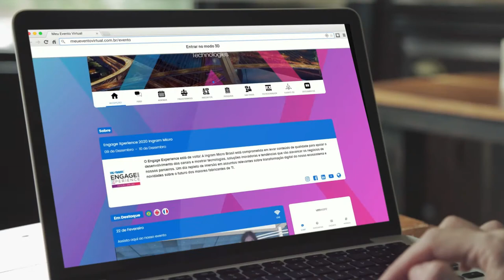Meu Evento Virtual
O FUTURO EM EVENTOS ONLINE CHEGOU!
Realize seus eventos digitais com quem realmente entende dos dois mundos: eventos e tecnologia.